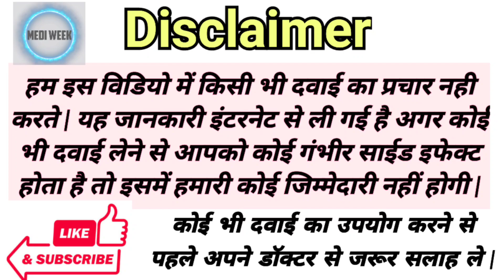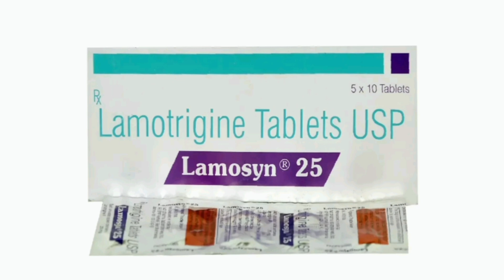Lamosyn 25mg Tablet Uses Benefits Side Effects Price Full Information in Hindi